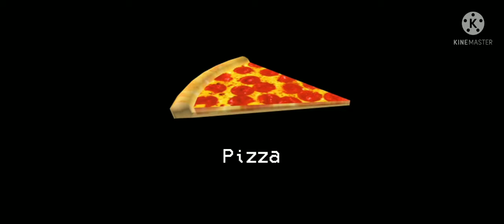All roblox Food and Drinks Sound Effects. READ DESC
Credit to @br0h